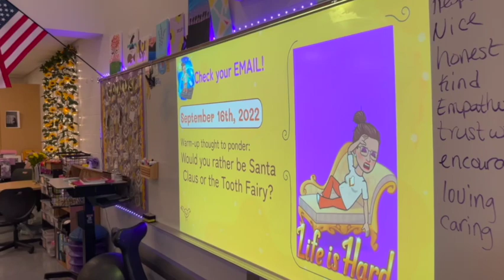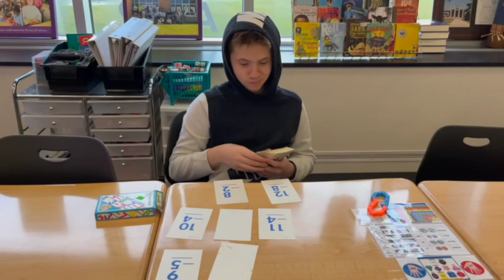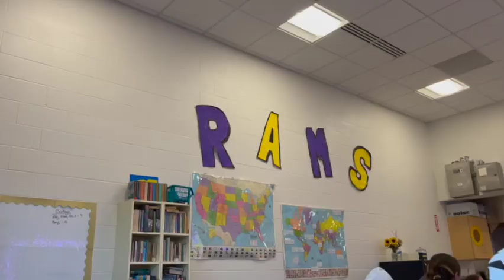Ram Nation News: Season 2 Episode 2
Ram Nation News is a weekly news program from South Haven High School in South Haven Michigan. Weekly features include school news and programs, student news and updates, special interest pieces, sports, clubs, and local happenings told with through the unique viewpoints of our staff.